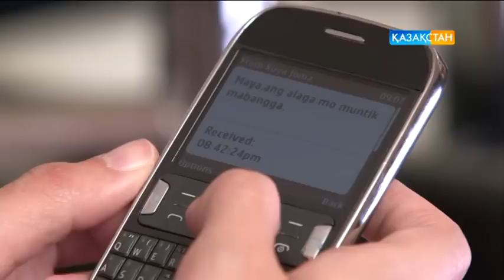Бүгін 16:05-те «Жүрегім сізге аманат». Телехикая. 69-бөлім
Аббидің Джема күтушісі қандай қателік жіберді? Бүгін Ұлттық арнадан телехикаяның 69-бөлімін тамашалай аласыздар.